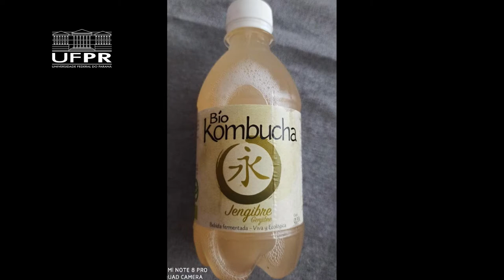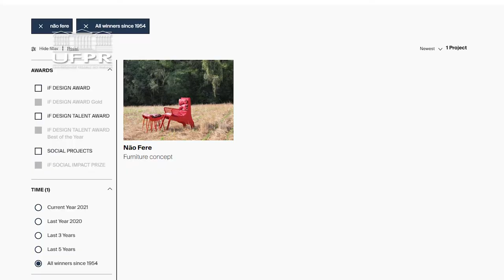Informa | Alunos da UFPR desenvolvem poltrona feita com couro de kombucha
Dois estudantes da UFPR desenvolveram uma poltrona de couro vegetal, feita através de bactérias usadas na kombucha - uma bebida fermentada com propriedades naturais. O objetivo desse produto é chamar atenção para a exploração animal e para a confecção de móveis a partir de outras matérias-primas. A iniciativa deu tão certo que eles receberam um IF Talent Award, prêmio importantíssimo na área do Design.